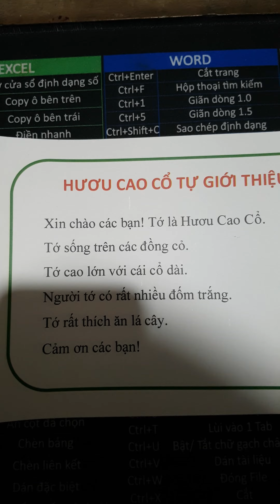Gia Lâm Day 99/360 .Ôn tập